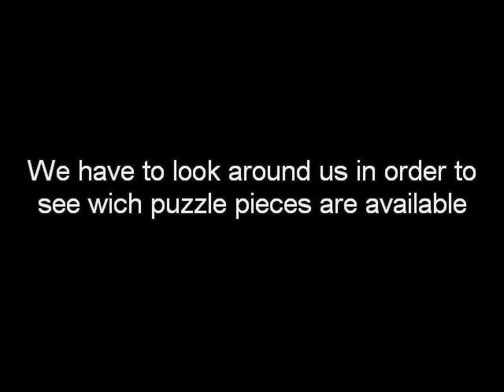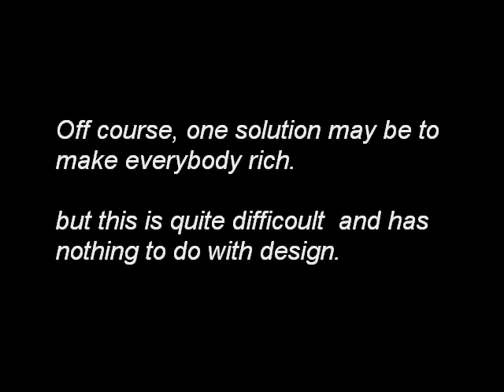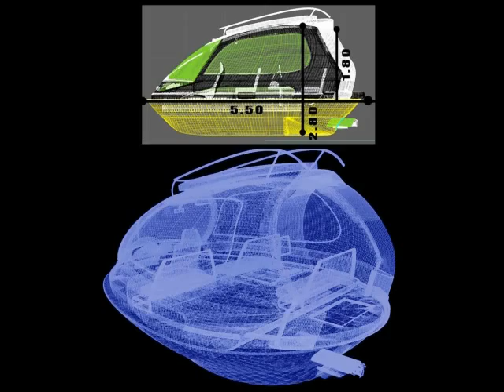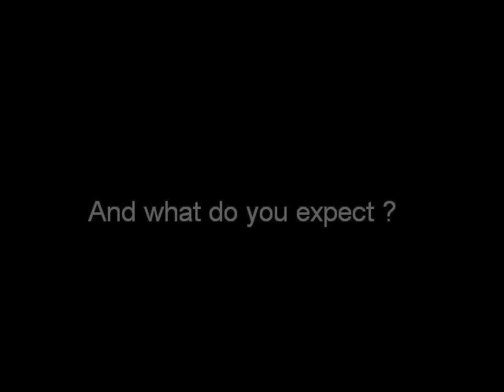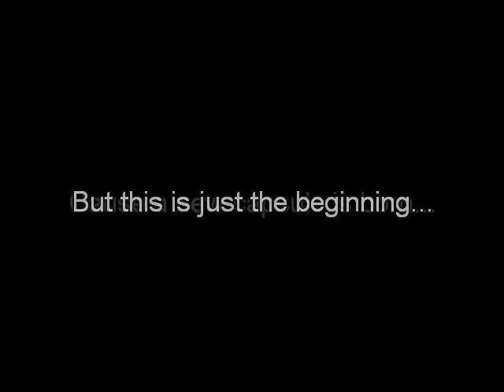SEAJET CAPSULE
This video was  the beginning of our story, when the Jet Capsule was just an Idea.
We apologise for the english mistakes this video contains.

Hope you will enoy, thanks everybody for the support !